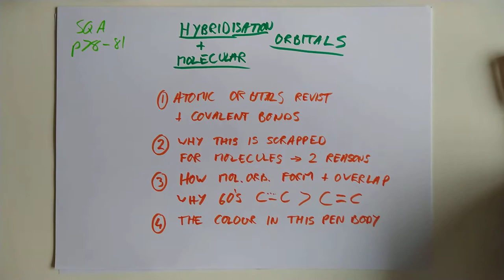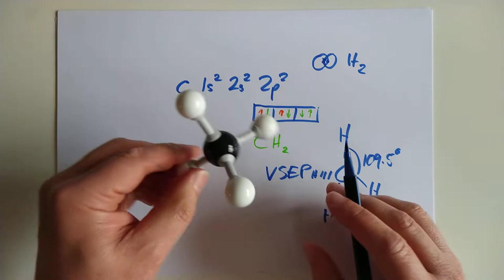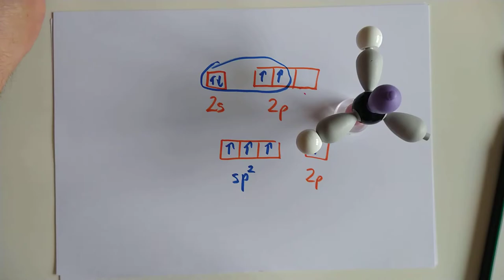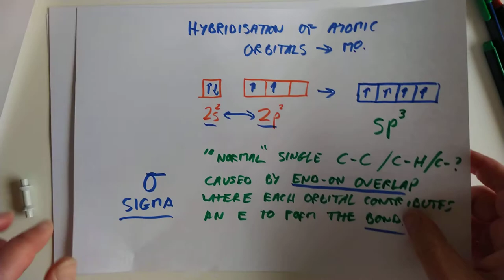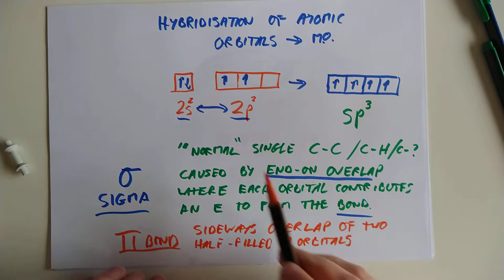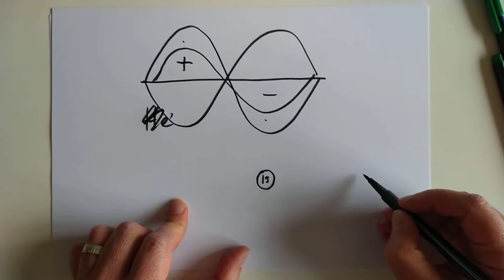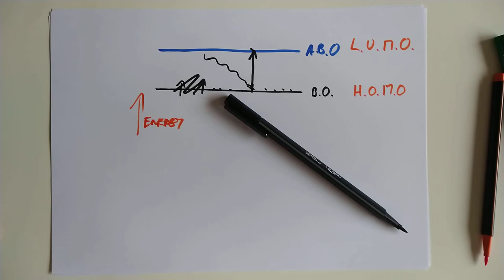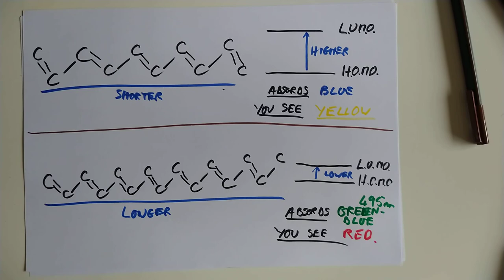Advanced Higher Chemistry 19 Hybridisation and Molecular Orbitals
Why is methane tetrahedral? Why is it easy to break the first bond in a double bond, but not the second? How do coloured pigments like chlorophyll work?
The answer to all of these lies within molecular orbitals and we look at these in this video.
Prof Dave probably has a more complete explanation if you'd like a different viewpoint.
0:00 Intro
1:41 Atomic orbitals recap with props!
2:22 Covalent bond reminder
3:08 Atomic orbitals don't work for C with more props
5:59 Hybridisation option 1
8:07 Why methane is tetrahedral
9:20 Overlapping molecular orbitals option 1
10:50 Hybridisation option 2
14:53 Overlapping molecular orbitals option 2
16:12 Why ethene is flat
16:35 Benzene is sp2 too
18:03 sigma and pi bond
20:07 Hybridisation option 3
21:45 Triple bond in alkynes
26:15 NileRed moment
26:26 Bonding and Antibonding orbitals
30:17 Colour terminology
32:24 How colour happens in molecules
37:10 How molecular structure affects colour
39:00 SQA questions on all this stuff?